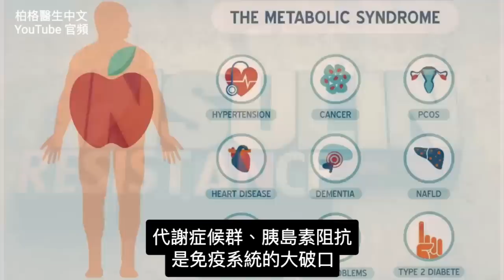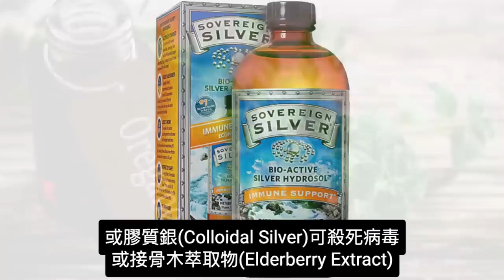如何殺死病毒?增強免疫力,阻斷病毒複製,自然療法,柏格醫生 Dr Berg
0:00 簡介：如何殺死病毒
0:27 什麼是病毒？
1:08 如何殺死外部病毒
1:43 免疫系統如何對抗病毒
2:30 太陽能殺死病毒嗎？
4:25 熱能殺死病毒嗎？
5:55 病毒的自噬
7:27 殺死病毒的最佳食物
7:58 是什麼導致免疫系統變弱？
9:48 殺死病毒的自然療法
10:25 關於自噬的影片！

柏格醫生dr berg談：如何殺死病毒？病毒只有在進入細胞後，才被活化；病毒進入細胞，就會劫持細胞進行複製。
但有些天然物可抑制病毒繁殖、殺死病毒、增強免疫力。

感染病毒時出現許多症狀，是由自體免疫系統攻擊病毒引起的。

殺死病毒方法:
1. 太陽提供維生素D，可抑制病毒繁殖並幫助免疫系統。它還產生 NIR（近紅外光）。

2. 近紅外光可增強產生褪黑激素（melatonin），是種強大抗氧化劑，其強度是維生素C的兩倍。

3.褪黑激素對免疫系統有很多好處，包括抵抗病毒感染。外出曬太陽對健康很重要。

4. 加熱、發燒是身體要燒煮病毒的方式，能抑制病毒繁殖、縮短病毒感染的時間。

5.自噬可增強免疫系統，可清除體內休眠的一些病菌。

6.日常的間歇斷食和定期的長斷食，可以刺激自噬。

7.大蒜、維他命Ｃ、D、鋅、牛至油(oregano oil)、膠體銀(Colloidal Silver)和接骨木萃取物.
最能殺死病毒食物是大蒜，有許多令人難以置信的抗病毒特性。定期食用大蒜對健康的免疫系統很有幫助。
增強免疫力所需的營養素：維生素D、維生素C 和鋅。

有許多的自然營養品，包括：牛至油(Oregano Oil)、膠體銀(Colloidal Silver)和接骨木萃取物（Elderberry Extract），有助減輕病毒症狀。

我們應該專注於加強免疫系統，而不是在殺死病毒。

會削弱免疫系統，更易感染病毒：
1. 代謝症候群疾病
2. 胰島素阻抗
3. 糖尿病
4. 長期的睡眠問題
5. 壓力
6. 維生素缺乏

艾瑞克柏格(Dr Eric Berg)醫生介紹：
56歲，脊椎醫生， 他是弗吉尼亞州、加利福尼亞州和路易斯安那州的3州脊椎科醫生，￼執照一直維持有效。他是全球知名的健康生酮飲食和斷食專家，也是《新體型指南》和KB Publishing出版書作者。